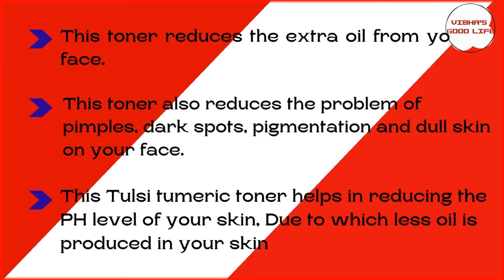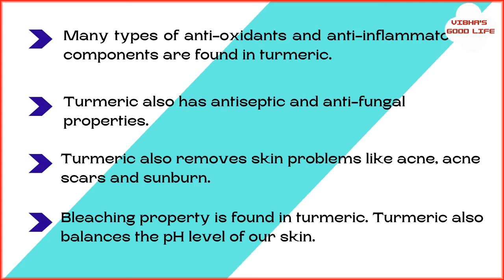DIY BEST HOMEMADE FACIAL TONER FOR OILY & ACNE PRONE SKIN ! टोनर के लिए अब नहीं खर्चने होंगे पैसे !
DIY BEST HOMEMADE FACIAL TONER FOR OILY & ACNE PRONE SKIN !!!

How to make Tulsi Turmeric facial toner at Home !
Homemade toner for Acne, Dark spots, pigmentation
and dull skin !

We can make really good homemade facial toners at home. All you need is a little time to collect the herbs and interest to make it. This homemade toner made without alcohol is very easy to make and it’s good for treating skin, open pores and acne. You can add your favorite herbs to this toner and customize it to suit your preference.

While skin care products like moisturizer are self-explanatory, the purpose of toner can be a bit more confusing. Toner is usually a liquid that looks and feels a bit like water, though it may not always be clear. Used directly after cleansing, toner helps - dissolve soap residue, neutralize your skin’s pH which may change throughout day and reduce the visibility of your pores. You should apply toner right after washing your face. Toner helps break down any residue that’s left after cleansing. It leaves your face extra clean so it can absorb whatever products come next. There’s no need to rinse off toner. In fact, it works better if it’s allowed to absorb. In this video, you’ll see  how to make your own DIY toners at home and which store-bought options are worth a try.

Keep in mind that because these homemade toners don’t have any preservatives, they should be stored in the refrigerator and discarded after 6-7 days.

If you’re using an ingredient for the first time, always do a skin patch test and wait at least 30 minutes to see how your skin responds before applying it to your face.

Hi Guys...!!!

I am Vibha. This Channel is for a lot of things like Beauty Tips, Makeup, Trending Fashion, DIY, Beauty Benefits, Natural and Herbal Product Review, Hair Style and much more. l like to explore the world of Skincare, Hair care, Wellness and Health.

Come along and be a part of my Journey.